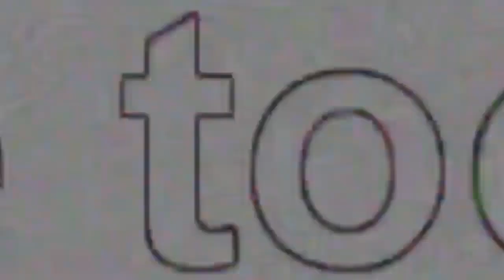Veg Replace Tennis Twilight Decides To Open A Friendship School School Daze MLP FiM HD Rounds